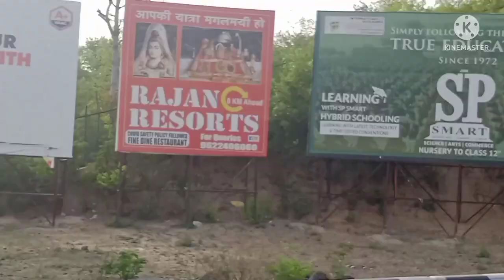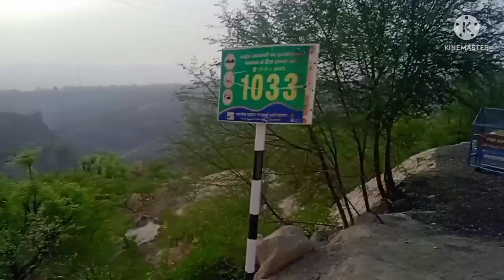JAMMU TO KATRA BY BUS TRIP